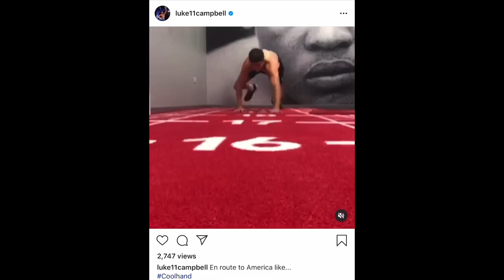UPDATE Luke Campbell IS Traveling to America | ESNEWS Boxing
Luke Campbell is on his way to America to fight Ryan Garcia in an upcoming fight that many are looking forward too.

Ryan Garcia and Luke Campbell will be a great fight that many are excited for, who do you think will win between Ryan Garcia and Luke Campbell?